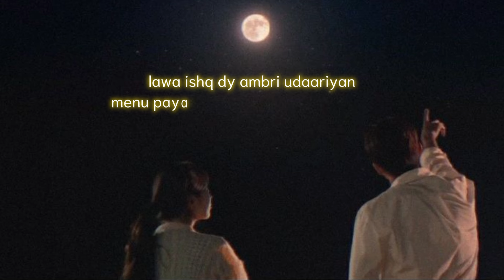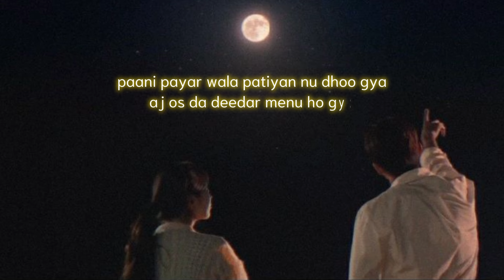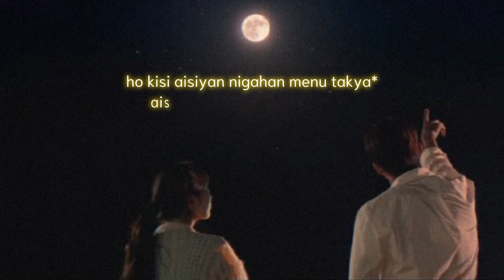Udaarian - Satinder Sartaj | Cover By Acoustic Vocals | Punjabi Song | Female Version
Cover Credits:
Singer: Wajiha
Video Editing:  Wajiha

Original Song Credits:
 Song:   Udariaan